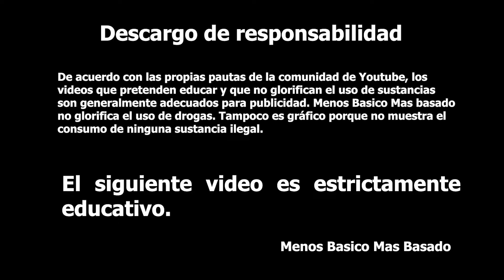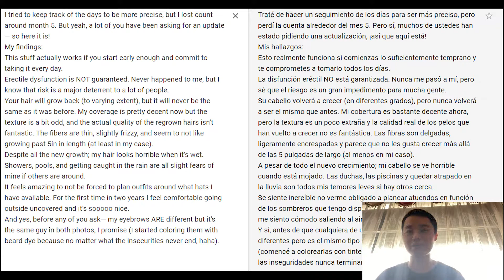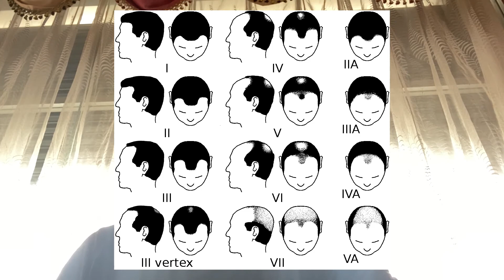Finasteride y minoxidil resultados de 8 meses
Después de 8 meses, un usuario de finasteride y minoxidil llamado Zacboring en Reddit logro un resultado increíble, una mejoramiento aparentemente de norwood 5 a norwood 3.